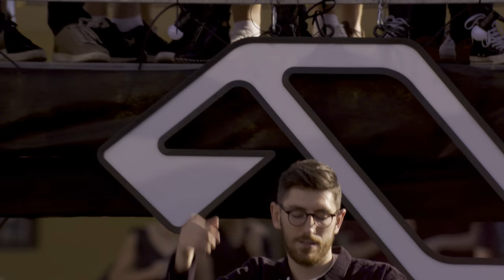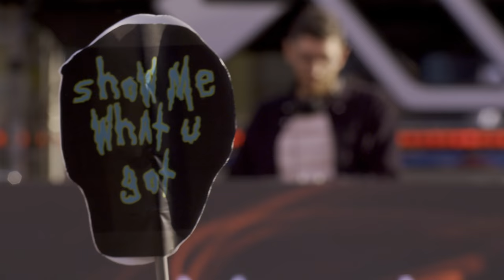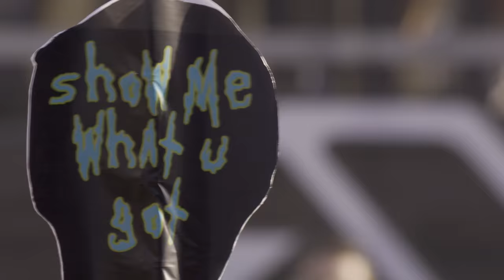Marsh Live at Anjunadeep Open Air: Prague (Official 4K Set)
Watch Marsh's set from Anjunadeep Open Air: Prague for ABGT350.